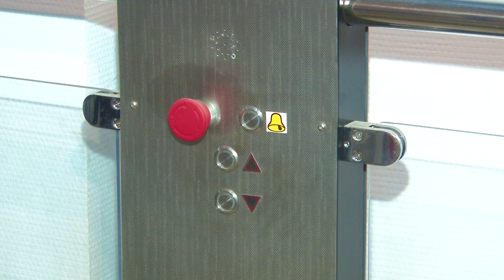Подарки к празднику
Андрей Иванов передал подарки двум общественным организациям инвалидов и обсудил с их представителями проблемы, с которыми приходится сталкиваться людям с ограниченными возможностями здоровья.